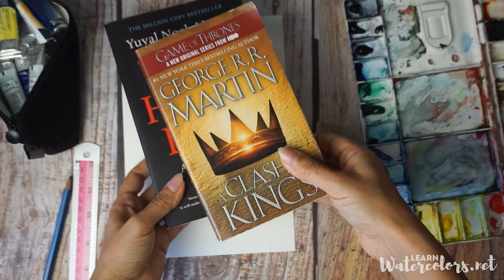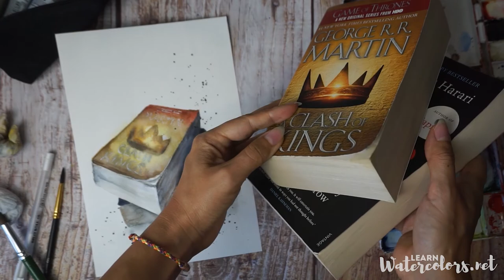Watercolor at home: Paint books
Looking for ideas on what to paint when stuck at home? There are lots of interesting objects which first seem ordinary but actually offer a great challenge!

We collected ideas of what to paint in watercolor when staying home on quarantine and upgrade your skills & techniques!

This is a quick demo video of painting a couple of books in watercolor.

Practice Watercolor Painting from anywhere, at your own pace and regardless of your level (total beginners are welcome), our courses are packed with in-depth practical training and classes on all aspects of watercolor painting.

✅ Full library of watercolor course access ($1167 value)
✅ A complete beginner course with 30 lessons ($297 value)
✅ A private Facebook community for help and feedback
✅ Monthly live webinar & Q&A with Yana
✅ A monthly new course, 12 new courses per year
✅ Cancel anytime, no strings attached
✅ 30 days money-back guarantee, 100% risk-free

Here is our gears list

Sony Alpha a6000
iPhone 7
Apple MacBook Air
SAMSUNG T7 Touch Portable SSD 500GB
BOYA Condenser Microphone
Benro Travel Tripod
Softbox Lighting Kit Studio